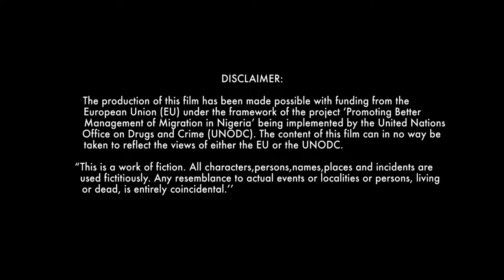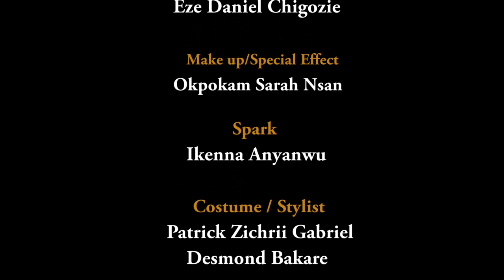"Kelechi" - UNODC's Short Film on Human Trafficking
This short film is part of the campaign against Trafficking in Persons under the Project ‘Promoting Better Management of Migration in Nigeria’ funded by the European Union (EU) and implemented by United Nations Office on Drugs and Crime (UNODC) as part of the United Nations Global Initiative against human trafficking.

The focus of this short film is the trafficking in persons for domestic servitude. The video aims to warn parents about the ordeals children often go through in the homes of their caretakers and to raise awareness among the general public of the growing problem of child labour.

Trafficking in Persons is a crime in Nigeria which attracts stiff punishments. If aware of such cases, please report to NAPTIP free toll lines on 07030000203, or 0800callNAPTIP (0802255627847)